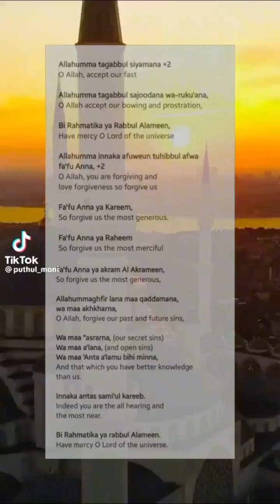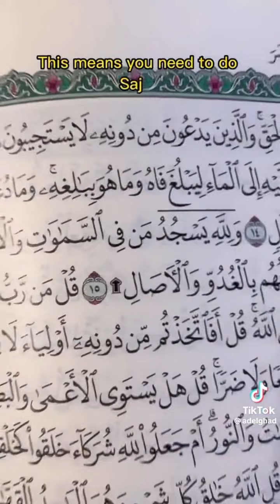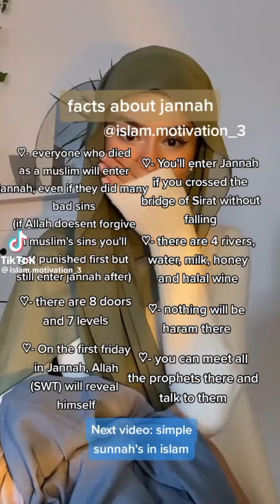ramadan 23 | muslim tiktoks that won't even take at least 4 minutes of your day